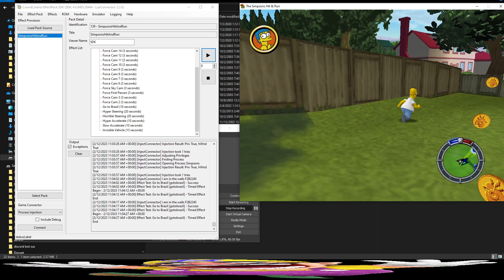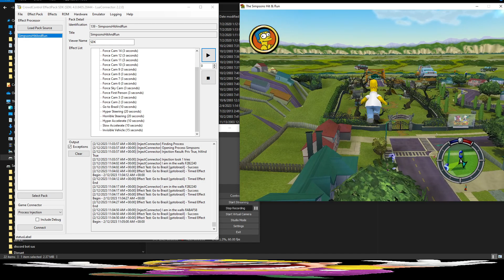hrome sompors goes to brasil